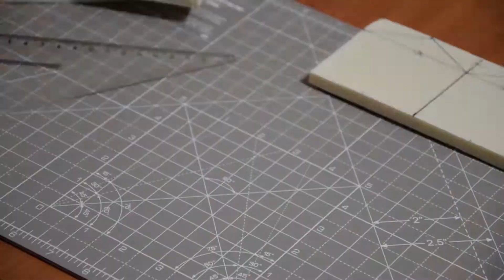Casa in mattoni di pietra - D&D crafting (Episode 001)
📐 MATERIALI:
XPS (polistirene estruso)
Colori acrilici
Colla a caldo
Colla da assemblaggio

Grazie a tutti del supporto ❤

Volete offrirmi un caffè?

Volete che parli di un gioco in particolare o volete farmi un regalo?
❱ Wishlist Amazon